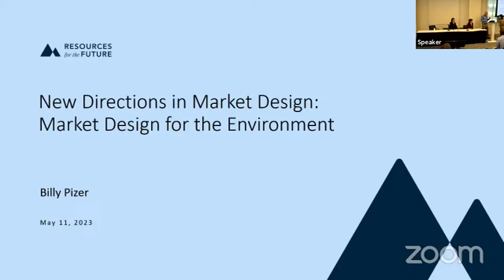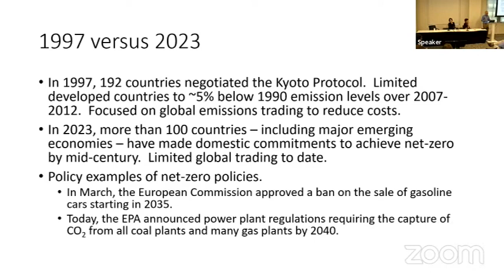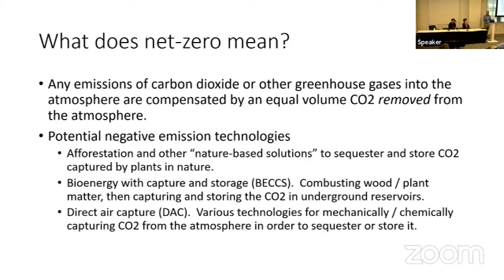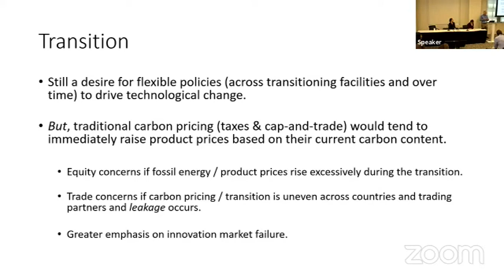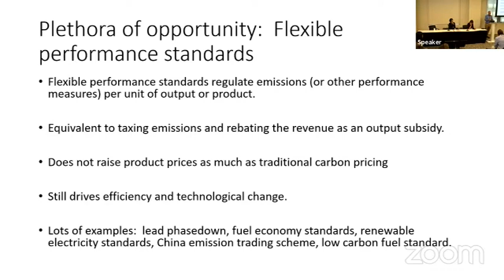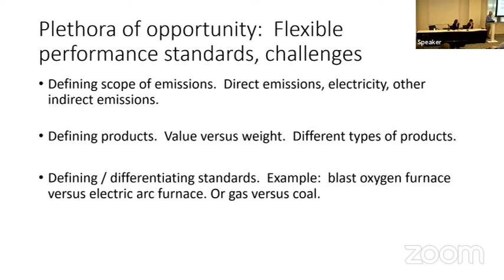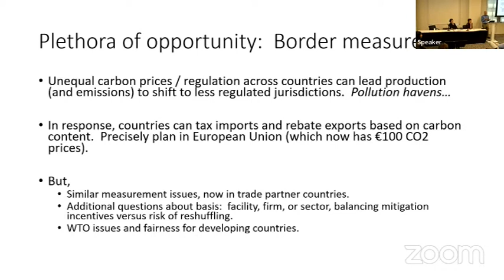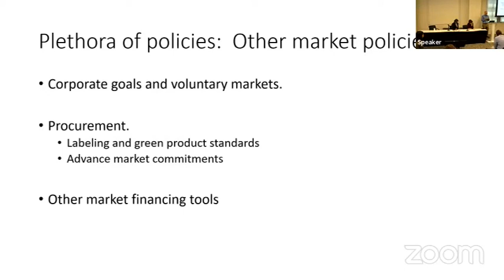2023, New Directions in Market Design, William Pizer, "Market Design for the Environment"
Presented by William Pizer, Resources for the Future and NBER
New Directions in Market Design: Market Design for the Environment
Market Design for the Environment
Organizers, Irene Y. Lo, Michael Ostrovsky, and Parag A. Pathak
Supported by Schmidt Futures